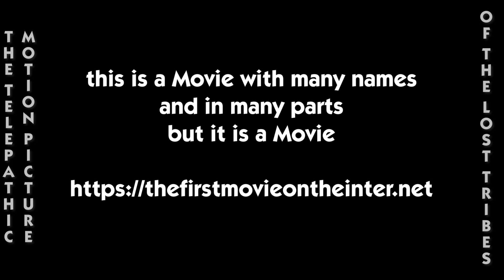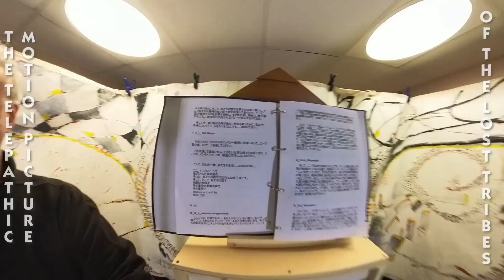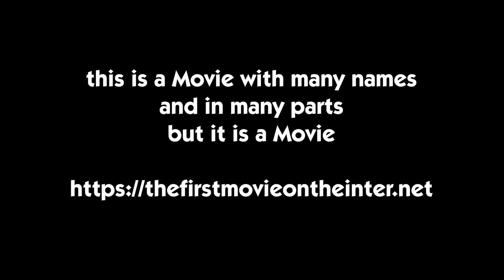9: The Telepathic Motion Picture 1-1 [Trailer]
[Released on DVD and digital, 2024, 11 hr]
Each movie in the 2024 Releases is a different movie, and each is 7-32 hours long.

We have arrived in Tokyo and the day is September 11th, 2023. Remembering that Tokyo is located a little north of Ground Zero, here in New Nagasaki, which is the same as Old Nagasaki, let us return to that day here and now and then and there.

It is day one in a 26 day cycle. And we are in Tokyo, where we see a flying encyclopedia which looks both like a flying collection of UFOs, and also a flying collection of ancient books and scrolls and maps.

We see that the words DAY 1 are burned into the sky. And so, as I have said previously, we continue in the imaginary country of Manchuria, which is here or there.

PRODUCTION:
The Telepathic Association, PARIS